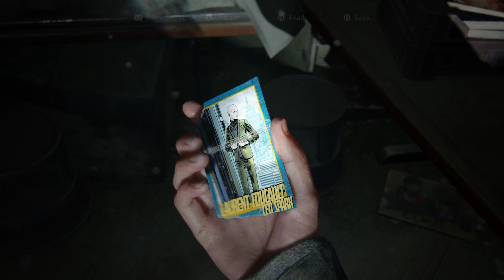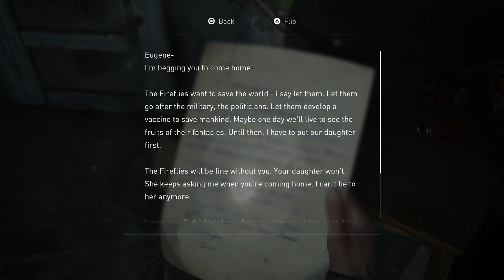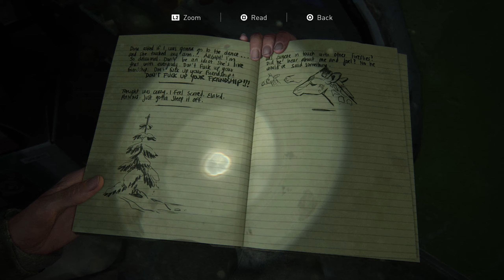THE LAST OF US PART 2 - Episode 4 - HD GamePlay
~FULL PLAYTHROUGH~